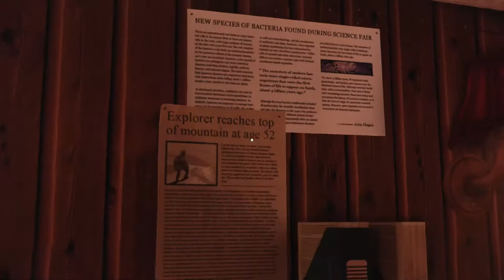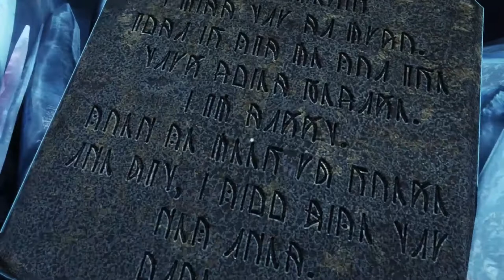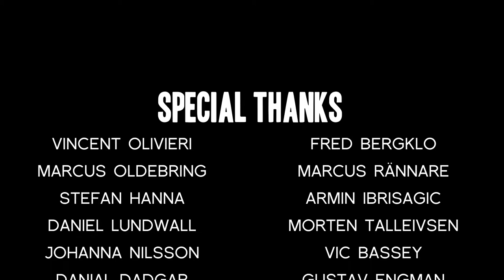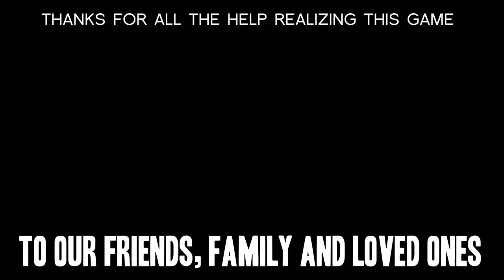A Story About my Uncle | PC | Full Game